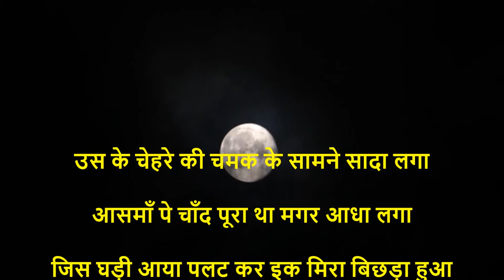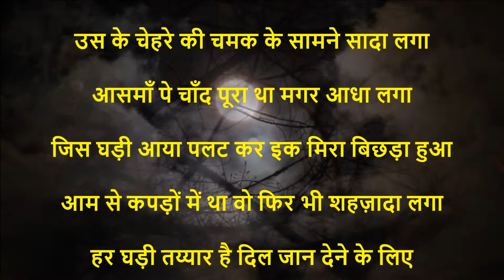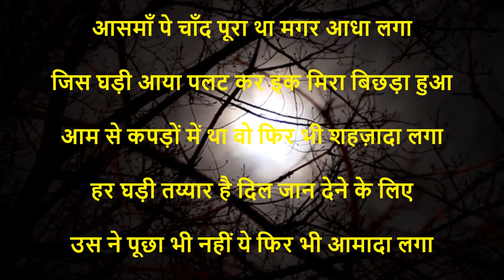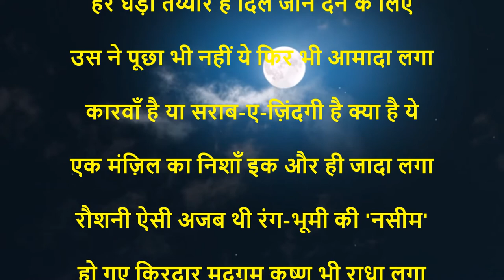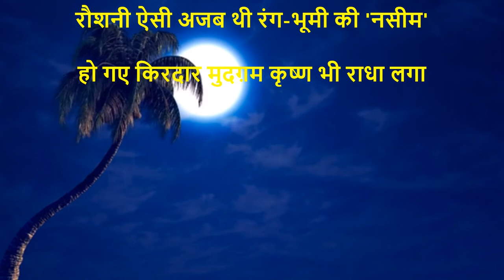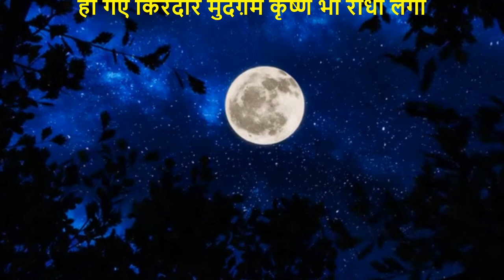उस के चेहरे की चमक के सामने सादा लगा....Ajit Sareen..lyrics Iftikhar Naseem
उस के चेहरे की चमक के सामने सादा लगा

आसमाँ पे चाँद पूरा था मगर आधा लगा

जिस घड़ी आया पलट कर इक मिरा बिछड़ा हुआ

आम से कपड़ों में था वो फिर भी शहज़ादा लगा

हर घड़ी तय्यार है दिल जान देने के लिए

उस ने पूछा भी नहीं ये फिर भी आमादा लगा

कारवाँ है या सराब-ए-ज़िंदगी है क्या है ये

एक मंज़िल का निशाँ इक और ही जादा लगा

रौशनी ऐसी अजब थी रंग-भूमी की 'नसीम'

हो गए किरदार मुदग़म कृष्ण भी राधा लगा